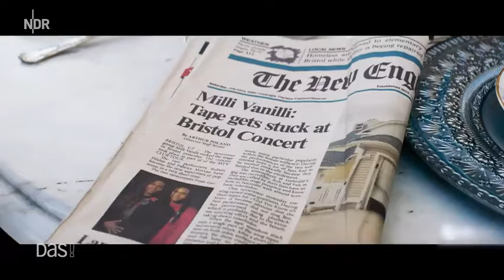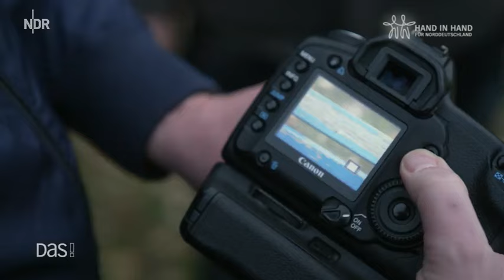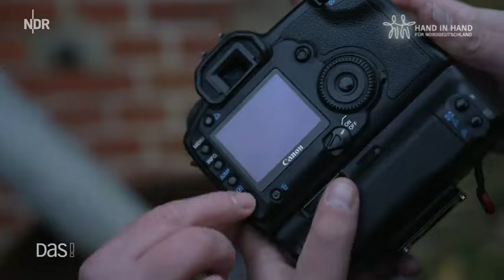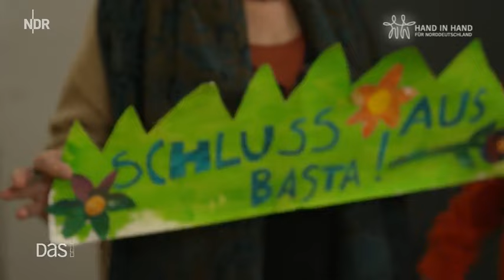Interview! mit Regisseur und Schauspieler Simon Verhoeven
Als Sohn der Schauspielerin Senta Berger und des Regisseurs Michael Verhoeven wurde Simon Verhoeven das Talent für Film und Schauspiel in die Wiege gelegt. Inzwischen zählt er zu den erfolgreichsten Regisseuren Deutschlands. Nach Kino-Hits wie "Männerherzen", "Willkommen bei den Hartmanns" und "Nightlife" hat der 51-Jährige jetzt einen der peinlichsten Skandale der Musikgeschichte verfilmt - der Kinostart ist am 21. Dezember. Warum für Filmemacher Simon Verhoeven, der auch das Drehbuch schrieb, dieser Stoff ein gefundenes Fressen ist, erzählt er auf dem Roten Sofa.

Simon Verhoeven

Simon Verhoeven ist ein deutscher Regisseur und Schauspieler.
Er ist bekannt für seine filmischen Werke und seine Beteiligung an der Kunstszene.
Milli Vanilli

Eine deutsche Musikgruppe, bestehend aus Fab Morvan und Rob Pilatus.
Sie wurde in den frühen 80er Jahren bekannt und gewann Grammy Awards, aber die Auszeichnungen wurden zurückgezogen, nachdem festgestellt wurde, dass sie in ihren Aufnahmen nicht wirklich gesungen haben.
Regisseur

Ein deutsches Wort, das "Regisseur" bedeutet und auf die Person hinweist, die den Film- oder Kunstproduktionsprozess leitet.
Axel Ranisch

Ein weiterer deutscher Regisseur, der mit dem Bereich Film oder Kunst in Verbindung stehen kann.
Interview mit Simon Verhoeven

Ein Hinweis auf ein Interview mit Simon Verhoeven, das möglicherweise über seine Erfahrungen und Sichtweisen in der Filmwelt spricht.
Christian Stückl

Könnte mit einer Person oder einem Künstler im Kunstbereich verbunden sein.
Dennis Gansel

Deutscher Regisseur und Drehbuchautor, der möglicherweise bekannte Arbeiten im Bereich Film hat.
Frank Castorf
Dies könnte der Name eines mit Film oder Kunst verbundenen deutschen Regisseurs oder Künstlers sein.
Hark Bohm

Ein Hinweis auf eine Persönlichkeit im Bereich Film oder Kunst.
Helmut Käutner )

Dies könnte der Name eines deutschen Künstlers oder Regisseurs sein.
Jürgen Flimm

Ein Hinweis auf eine Persönlichkeit, die mit Kunst oder Film in Verbindung steht.
Leander Haussmann

Deutscher Regisseur und Drehbuchautor, der möglicherweise bekannte Arbeiten vorweisen kann.